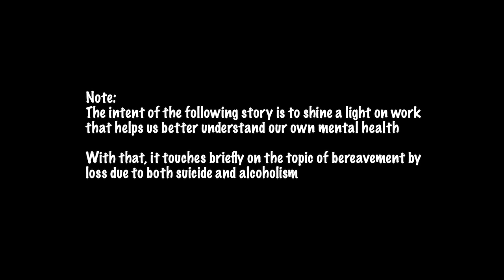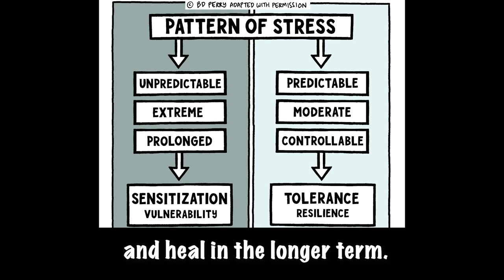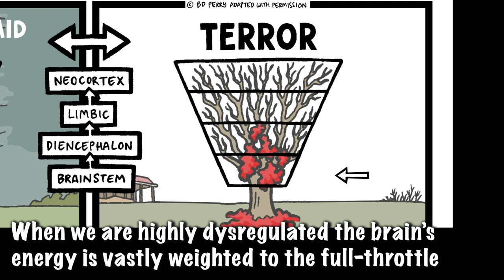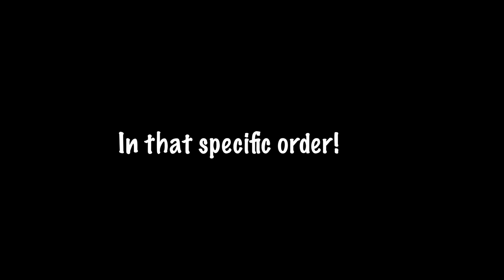Nike SB | Why So Sad? Comic | Skateboarding and Our Mental Health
Sit back and listen to John Rattray as he reads through the Why So Sad? comic developed in partnership with Dr. Bruce Perry, Push to Heal, and the Center for Healing and Justice Through Sport.

It explores the roots of depression, anxiety, and the chronic stress that, unchecked, can lead all the way to suicidal ideation.

It does not claim to provide all the answers or solutions, but it does discuss how skateboarding, as well as sport and other rhythmic activity, can be used as one part of a healing tool-kit.

Developing a basic understanding of the physiological components of this thing we term ‘mental health’ has been a game-changer for me. I hope it can help you too.

— John Rattray

Note: The intent of the following story is to shine a light on recent work that helps us better understand our own mental health. With that, it touches briefly on the topic of bereavement by loss due to both suicide and alcoholism.